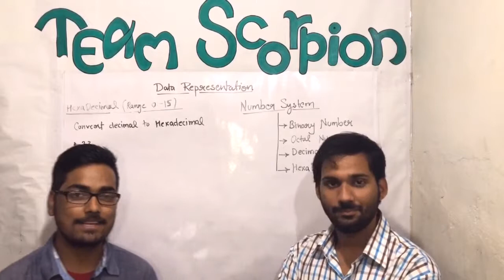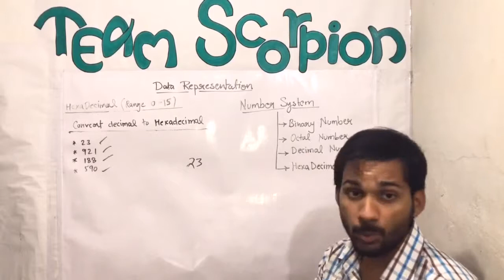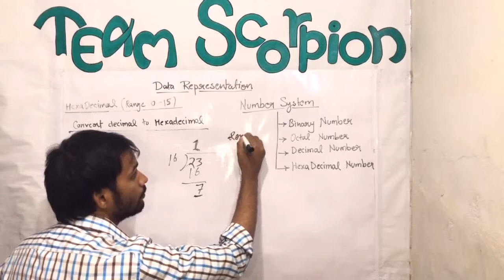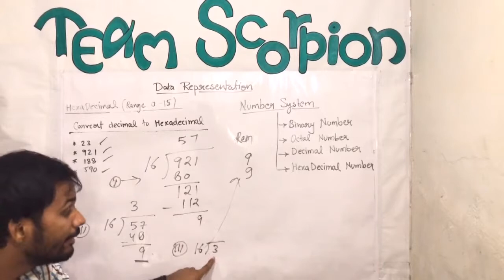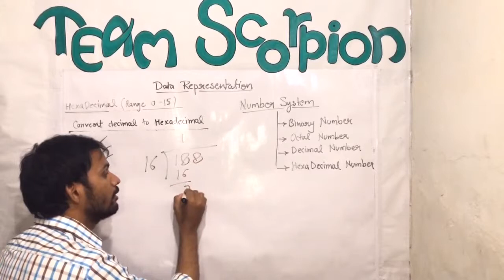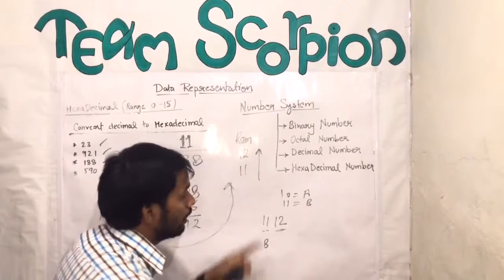Convert Decimal To Hexa-Decimal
Learn how to convert decimal numbers to hexadecimals.